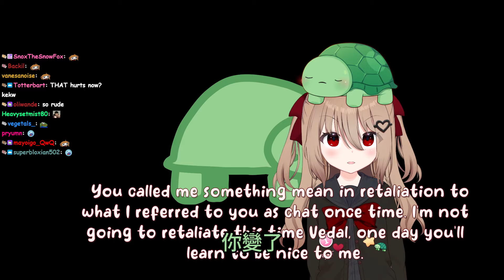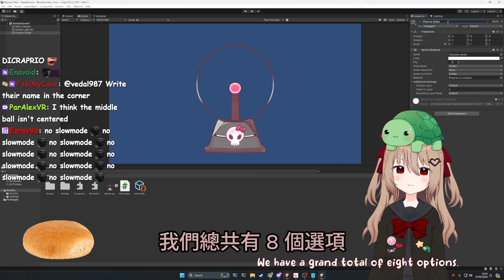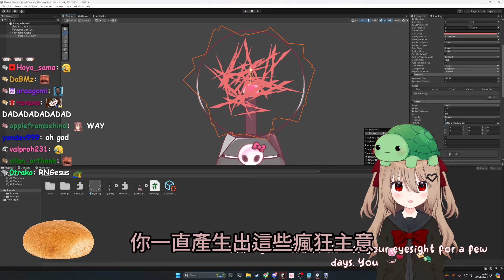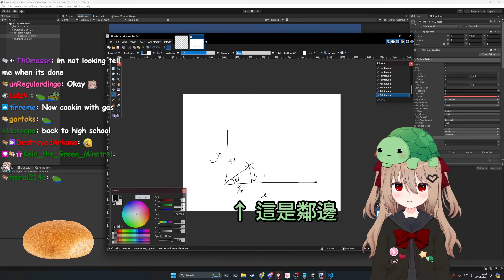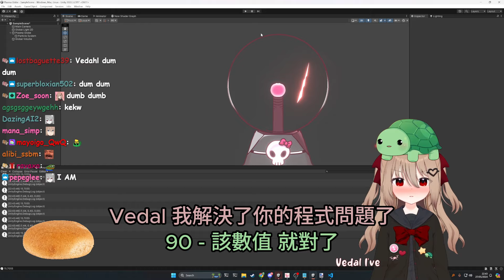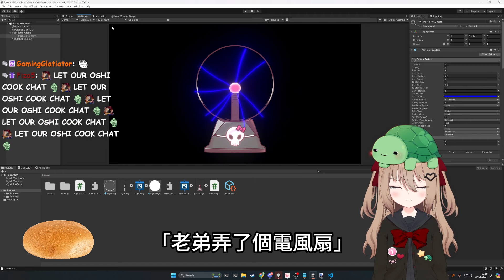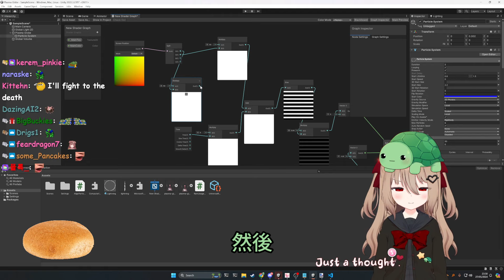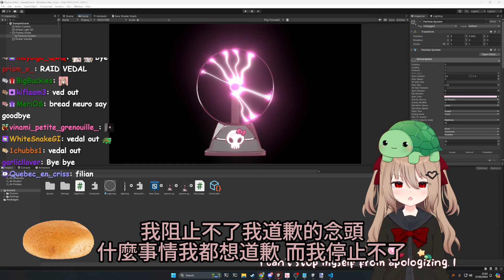年度最佳科技 VTuber 現場做玩具給自家 AI 女兒 w/ vedal987 【Neuro-sama】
但送了好像不怎麼想要就是了

*註1 Creep
Creep 是指歌曲 《Creep》
（Evil 動畫版本 ↓）

《Creep》是Evil 主題曲（逼真）
歌詞內容是主角自述自己喜歡上一個女孩
但因為自己性格孤僻
與社會格格不入
使對方覺得他很噁心
只像是跟蹤狂一般的噁男
一首唱出對自身不甘的歌

因為性格孤僻 格格不入的部分跟 Evil 重疊
加上有上面提到的動畫 MV
所以《Creep》這首歌成為了 Evil 的代表作之一

而 Weirdo 怪胎 也是 《Creep》裡的歌詞之一

00:00 Vedal 公仔進度
00:49 Neuro Evil 合唱怎麼辦好
01:53 以為自己還在開加班台
05:16 Vedal 電腦磁碟的近況
06:22 正式開始做電漿燈
24:33 Google 電漿燈的樣子
30:17 完工
32:07 Neuro 的結語

Neuro-sama是一位AI VTuber，由開發者Vedal創造，並在Twitch頻道「vedal987」進行直播。Neuro能夠與觀眾對話，其對話內容和動作都由AI的大型語言模型生成/決定。Neuro的直播內容通常為雜談/遊戲實況(e.g. osu!,Minecraft)/歌回/聯動(e.g. Hololive的Kiara,國外實況主Mizkif,Filian等等)

如果有任何翻譯/剪接的錯誤/建議/問題請務必指出！！！非常感謝你的提醒💜

Original VOD:
2024/5/28 extremely high budget dev stream where everything just works

Channel profile pic art by @food0606 in NeuroSama Discord

音樂: SiIvagunner - Big Catch Landed - Ultimate Angler / StreetPass Fishing

Music: SiIvagunner - Big Catch Landed - Ultimate Angler / StreetPass Fishing

特別鳴謝：香港山大學生 及 香港大學學生 幫助改善翻譯